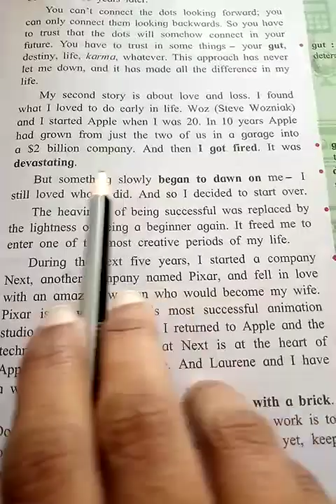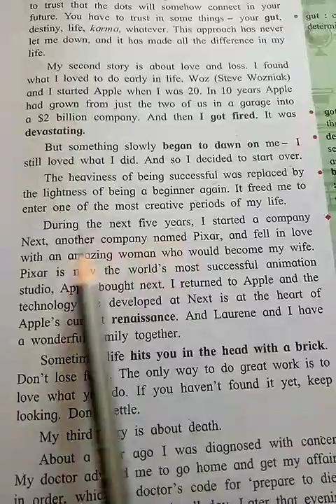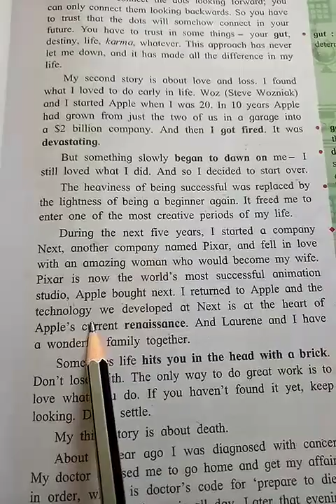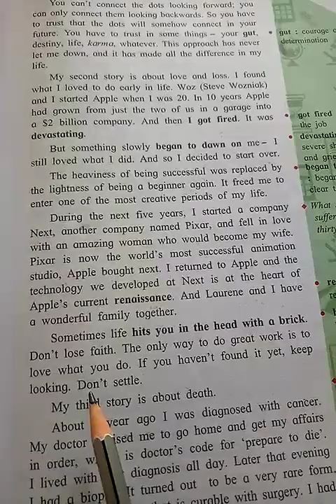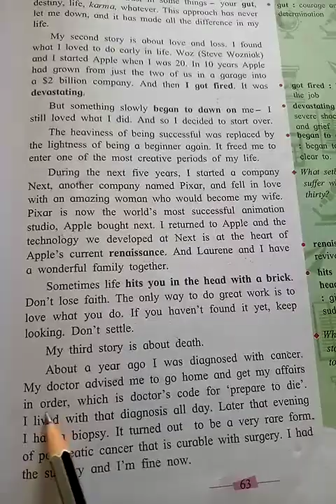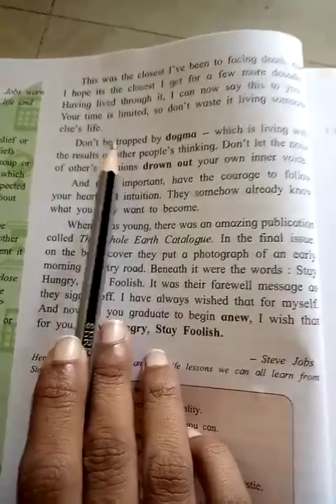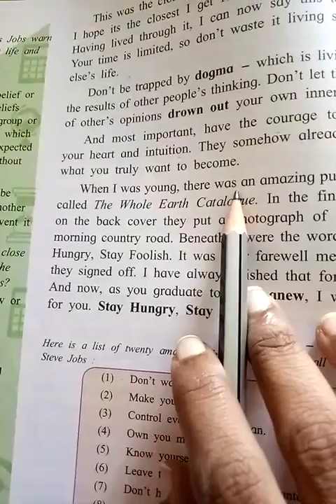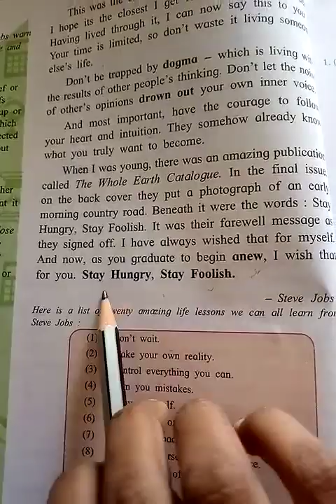Std 10th English lesson no. 2.3 part two by sonal teacher 5/10/20